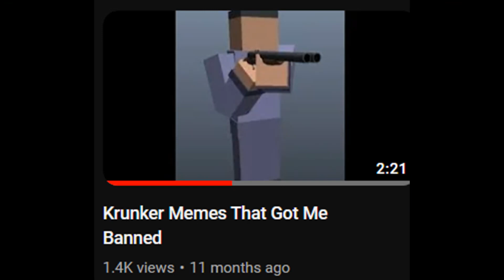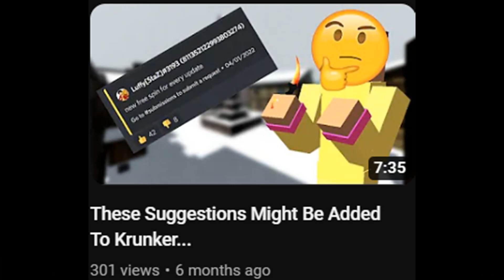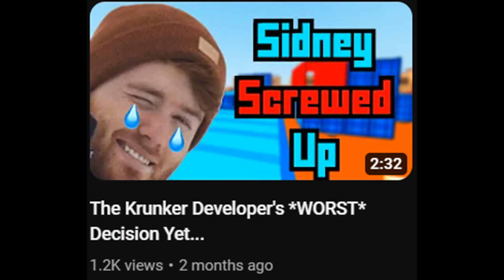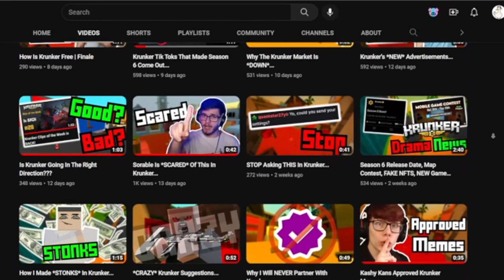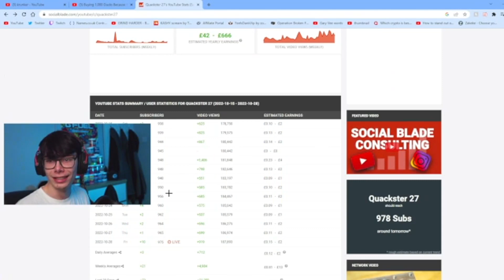Thank You Krunker.